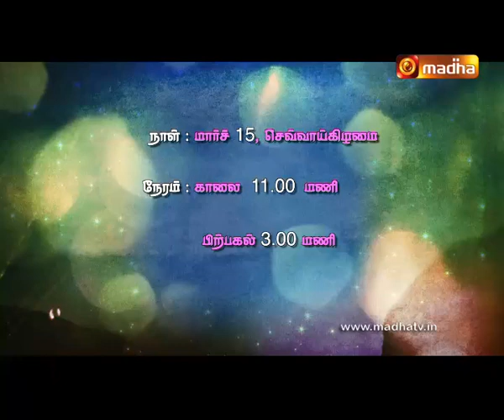தவக்கால நம்பிக்கை மறுமலர்ச்சி விழா